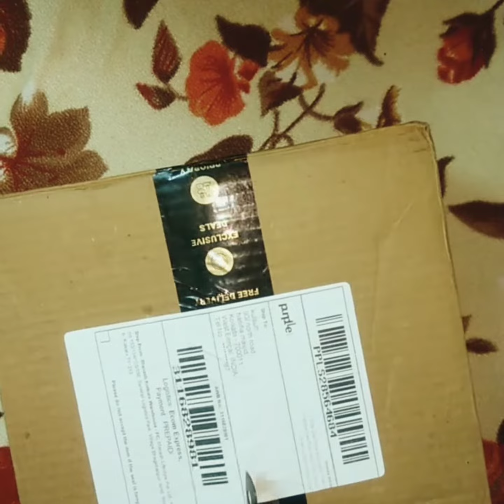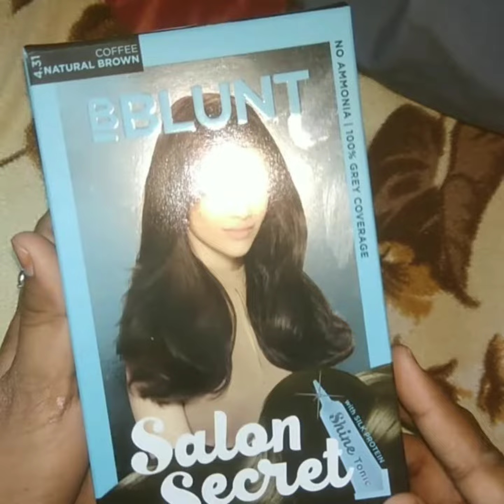500₹ coupon shopping from purple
product link👇👇
 beauty blender.
Purplle Dream Blend Beauty Blender - Cream #

b blunt hair colour (dark chocolate) #

Alps Goodness Brightening Facial Kit - #

Alps Goodness Walnut Shell Rejuvenating Manicure Pedicure Kit #

NY Bae Matte Nail Enamel coverage #